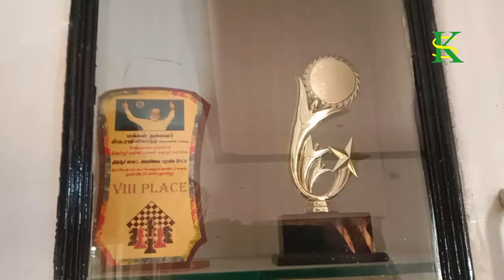சாதனைச்செல்வன்.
கலை ,கல்வி, விளையாட்டு உட்பட அனைத்து துறைகளிலும் சாதனை படைத்த நமது கம்ம திறமையை நமக்குள் பகிர்ந்து கொள்ள குல குழந்தைகளின்